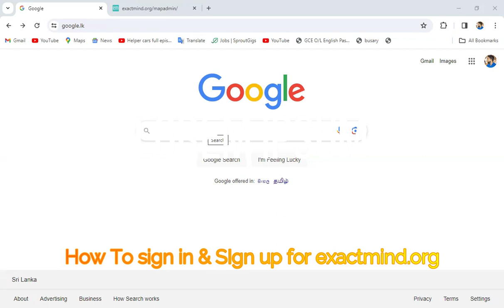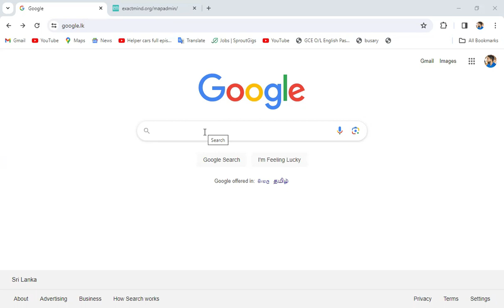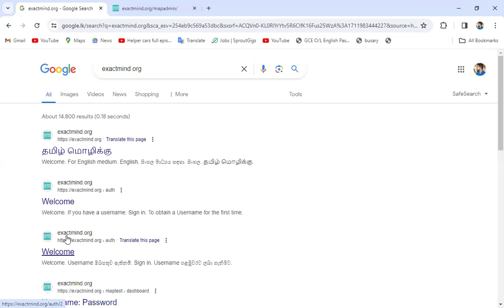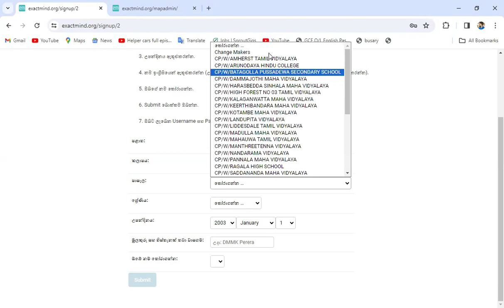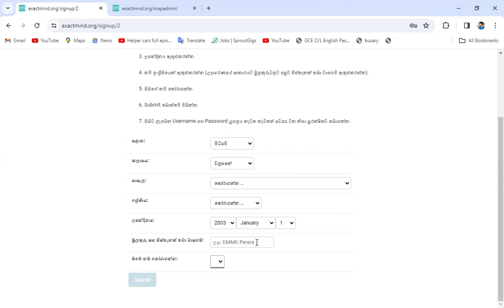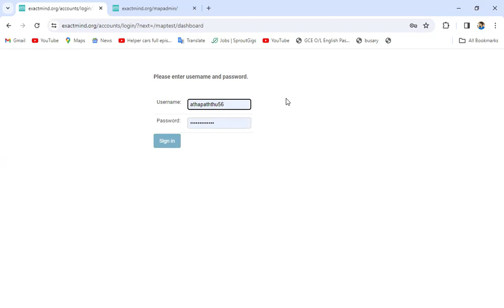How to sign in & Sign up for exactmind org